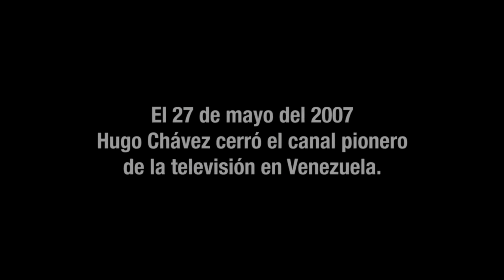Nelson Bustamante: "Tenemos que seguir brindando esperanza" CONVERSANDOCONORLANDO 05/01/18 SEG 3